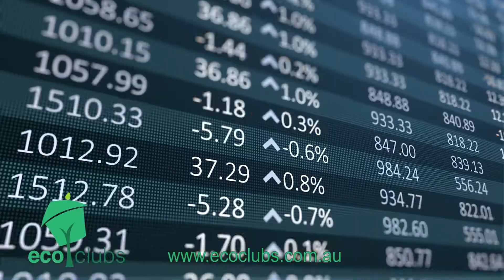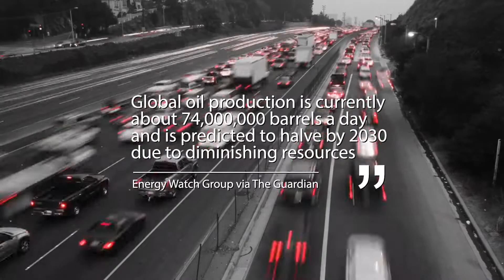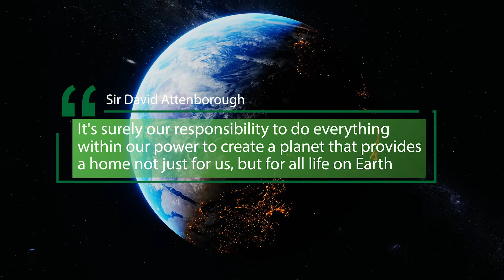Sustainability Are You In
For more information and to stay up to date in the area of Sustainability

Eco Voice proud to call the Alex Theatre in St Kilda home.